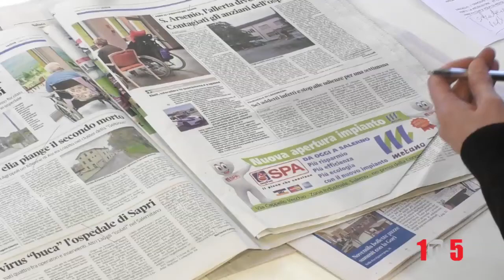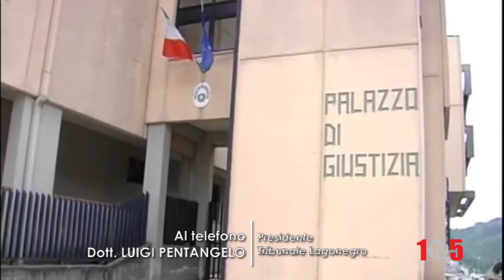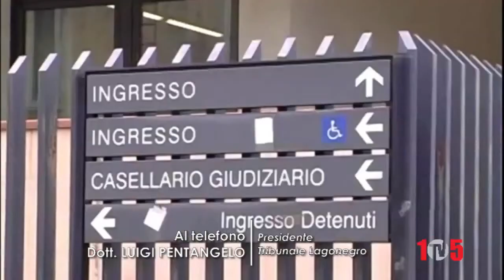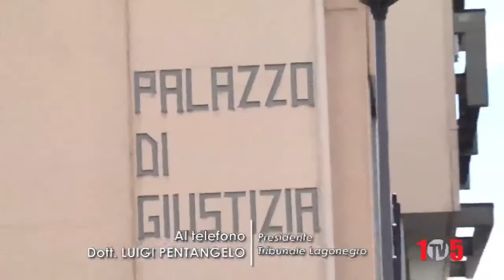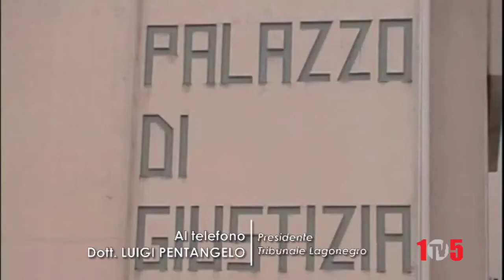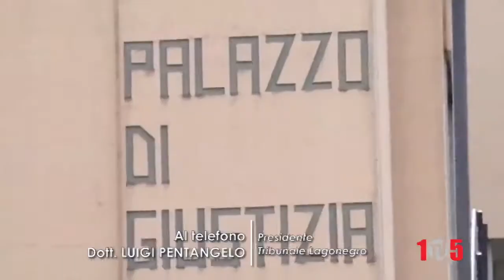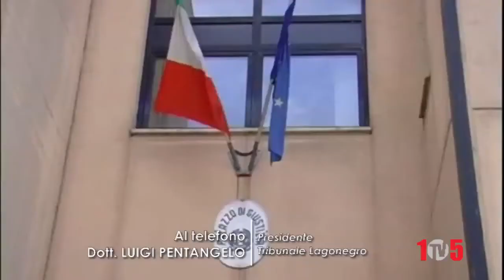PAGINE 23 GENNAIO 2021 LUIGI PENTANGELO TRIBUNALE LAGONEGRO